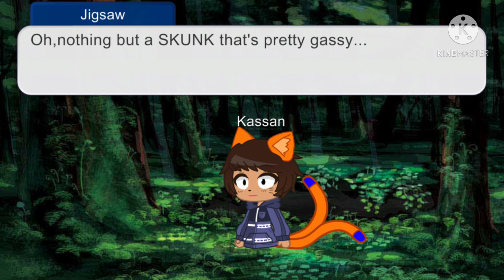Jigsaw the Skunk part 3 :Strike 3, your out!